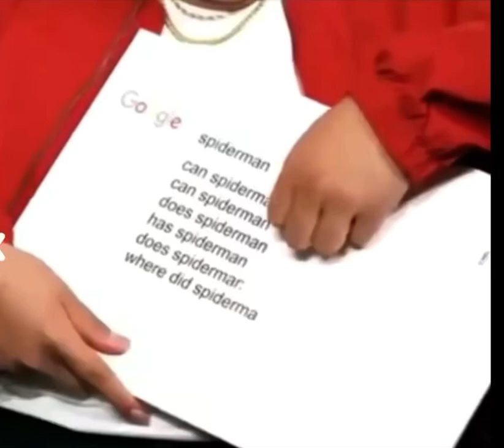Spider man pole dancing! *better than u*